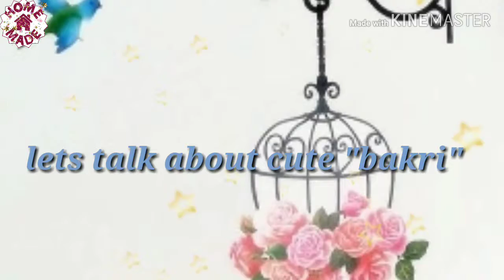Voice over funny "Bakri Talk"🐐 (video send by cute subscriber)💗